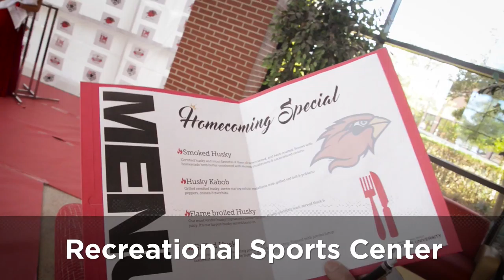Office Decorating Contest 2016 | Lamar University